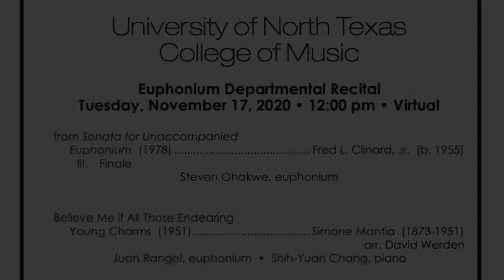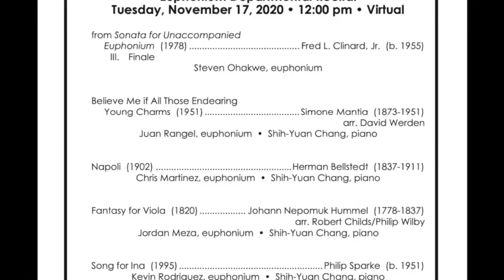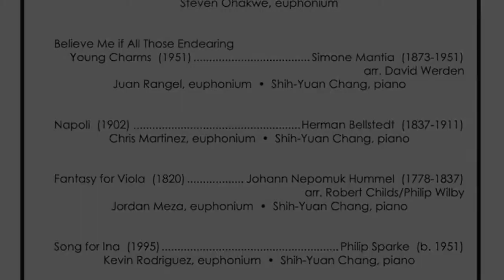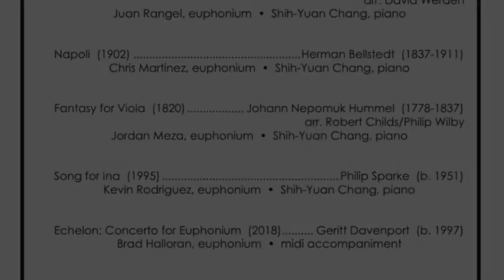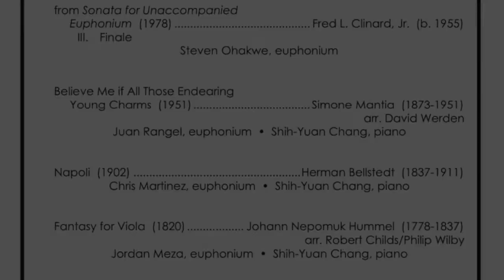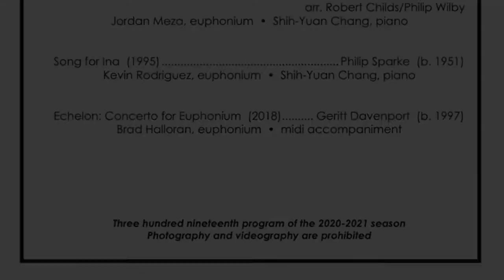Euphonium Departmental XI - November 17, 2020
University of North Texas College of Music
Euphonium Departmental

Virtual Recital featuring:

Steven Ohakwe (Freshman)
Finale from Sonata for Unaccompanied Euphonium-  Fred L. Clinard, Jr. (b. 1955)

Juan Rangel, euphonium (Freshman)
Shih-Yuan Chang, piano
Mantia's Believe Me if All Those Endearing Young Charms

Chris Martinez, euphonium (Freshman)
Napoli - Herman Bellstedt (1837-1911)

Jordan Meza, euphonium (Sophomore)
Shih-Yuan Chang, piano
Hummel's Fantasy

Kevin Rodriguez, euphonium (Sophomore)
Sparke's Song for Ina

Brad Halloran, euphonium (Master's)
Echelon, Concerto for Euphonium by Geritt Davenport (b. 1997)